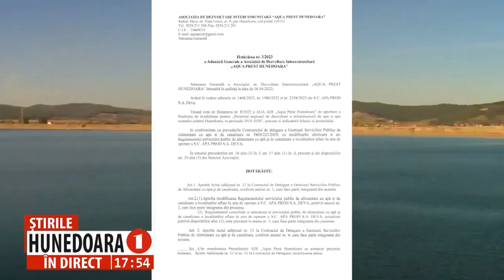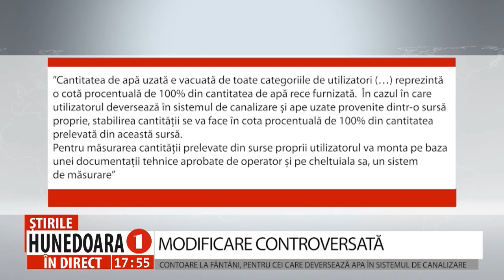MODIFICARE CONTROVERSATĂ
CONTOARE LA FÂNTÂNI, PENTRU CEI CARE DEVERSEAZĂ APA ÎN SISTEMUL DE CANALIZARE
       Adunarea Generală a Asociației de Dezvoltare Intercomunitară ”AQUA PREST HUNEDOARA” a aprobat , anul trecut, Studiul de fezabilitate pentru ”Proiectul regional de dezvoltare a infrastructurii de apă și apă uzată din județul Hunedoara în perioada 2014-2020”, precum și indicatorii tehnico economici ai proiectului, potrivit cărora, începând cu anul 2023 cantitatea de apă uzată deversată în rețeaua de canalizare va fi egală cu volumul de apă al utilizatorilor. Cei care deversează în canalizare și apa din fântâni, vor trebui să-și monteze apometre la fântână, pe cheltuiala proprie, pentru contorizarea apei folosite și deversate în plus, față de cea de la rețea.